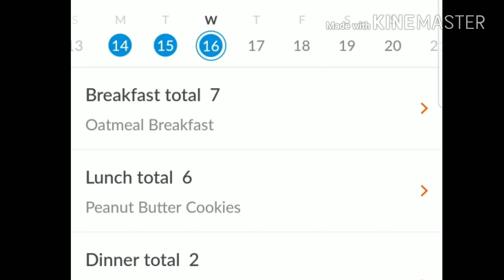What I Ate Today on Weight Watchers Freestyle to lose weight ~ May 16, 2018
What I ate today on Weight Watchers Freestyle!